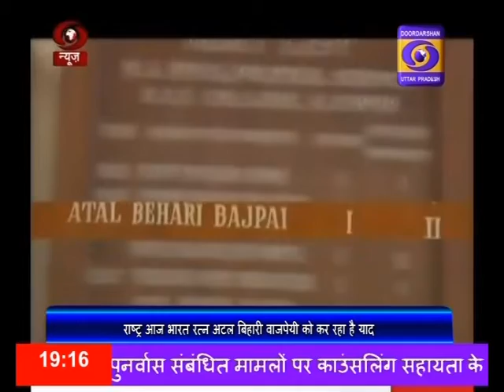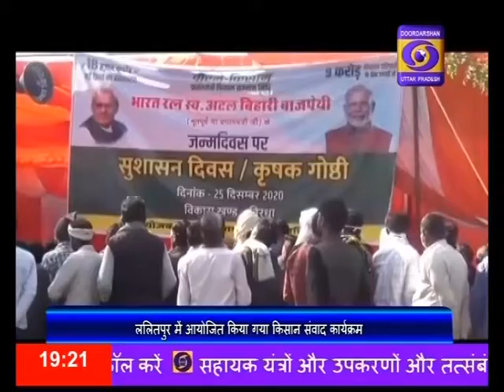25.12.2020 Hindi Samachar 07 PM।।प्रदेश में कोविड-19 की रिकवरी दर बढ़कर हुई 95.78 प्रतिशत ।।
प्रदेश में पिछले 24 घंटों में कोरोना संक्रमण के एक हजार 236 नए मामले आए सामने, संक्रमण के 16 हजार 159 मामले है सक्रिय, वहीं रिकवरी दर बढ़कर हुई 95 दशमलव सात आठ प्रतिशत।